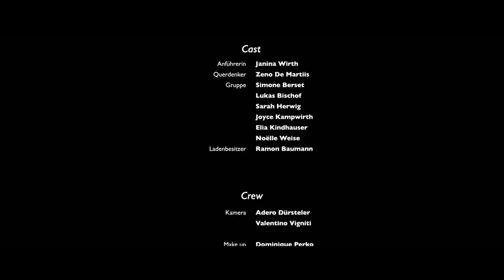Alle für Einen – ZKO und Progymi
«Touching Classical Music»: Die Schüler des Progymnasiums SALZH illustrieren «Winter, Allegro non molto» aus Antonio Vivaldis «Vier Jahreszeiten» in einem Videoclip.

Darsteller:
Janina Wirth
Zeno De Martiis
Simone Berset
Lukas Bischof
Sarah Herwig
Joyce Kampwirth
Elia Kindhauser
Noëlle Weise
Ramon Baumann

Kamera:
Adero Dürsteler
Valentino Vigniti

Maske:
Dominique Perko

Projektleiter / Musikvermittlung:
Oliver Hauser

Umsetzung / Mentorat / Regie / Schnitt:
Valentino Vigniti

Klassenlehrer:
Lukas Bär